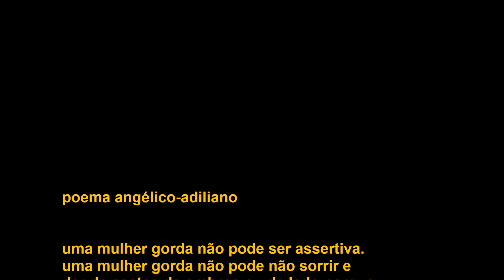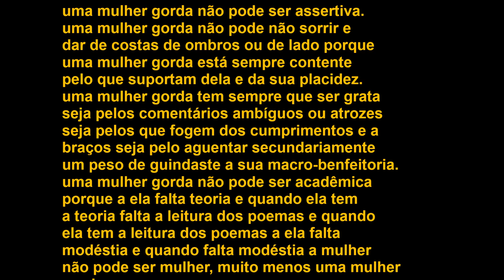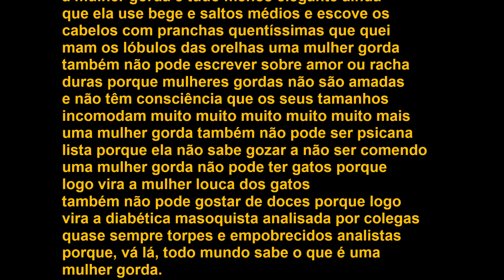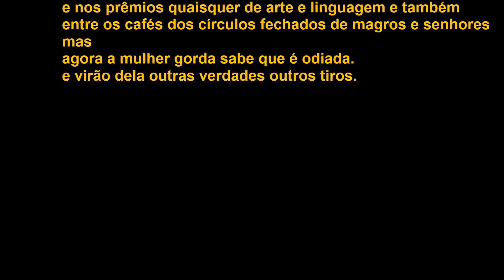angélico adiliano - Tatiana Pequeno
"Minuto de poesia" - videopoema criado pelo Leitorado Brasileiro na ocasião da presença da poeta Tatiana Pequeno (nascida no Rio de Janeiro em 1979) na Feira do Livro de Maputo, Moçambique, em 2022, como escritora convidada pela embaixada brasileira para participar do evento. Tatiana é autora, entre outros livros, de "Onde estão as bombas" (2019), além de professora e pesquisadora da Universidade Federal Fluminense, em Niterói/RJ.